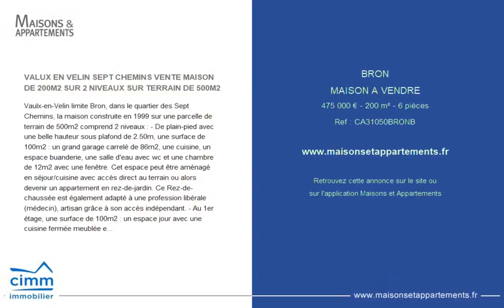BRON - MAISON A VENDRE - 475 000 € - 200 m² - 6 pièce(s)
Référence : CA31050BRONB

VALUX EN VELIN SEPT CHEMINS VENTE MAISON DE 200M2 SUR 2 NIVEAUX SUR TERRAIN DE 500M2

Vaulx-en-Velin limite Bron, dans le quartier des Sept Chemins, la maison construite en 1999 sur une parcelle de terrain de 500m2 comprend 2 niveaux : - De plain-pied avec une belle hauteur sous plafond de 2.50m, une surface de 100m2 : un grand garage carrelé de 86m2, une cuisine, un espace buanderie, une salle d'eau avec wc et une chambre de 12m2 avec une fenêtre. Cet espace peut être aménagé en séjour/cuisine avec accès direct au terrain ou alors devenir un appartement en rez-de-jardin. Ce Rez-de-chaussée est également adapté à une profession libérale (médecin), artisan grâce à son accès indépendant. - Au 1er étage, une surface de 100m2 : un espace jour avec une cuisine fermée meublée et équipée, un séjour carrelé avec une double orientation Est/Ouest donnant sur un balcon de 9.2m2 exposé Ouest. On peut créer une belle pièce de vie de 46m2 avec cuisine ouverte sur le séjour. Un espace nuit avec 4 chambres de 10,5m2 chacune, une salle de bains avec fenêtre et un wc séparé complète cet étage. Ce 1er étage est relié au rez-de-chaussée par un escalier interne et possède également un accès extérieur indépendant. Cette maison possède un terrain de 500m2 avec un car park abrité pour 2 voitures, une cour carrelée et un potager. La maison est en retrait total de la rue ce qui lui confère un calme absolu. Elle est lumineuse, sans vis-à-vis, et est exposée Est/Ouest/Sud. Possibilité de deux appartements indépendants. Elle est à proximité immédiate des commerces, du centre commercial Carrefour Les Sept Chemins, des bus reliant le quartier à Carré de Soie avec tram/métro Ligne A. Son prix est de 475.000€ Christophe AVON - gérant Cimm Immobilier Honoraires charge vendeur

Cette annonce vous est proposée par l'agence CIMM IMMOBILIER LYON 9

|2286704|